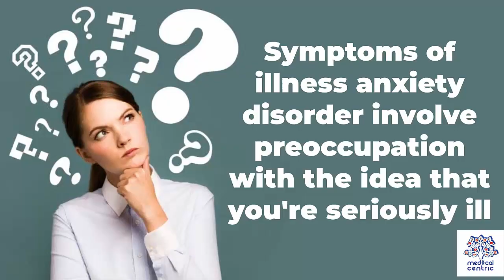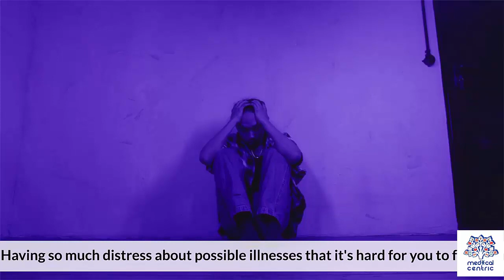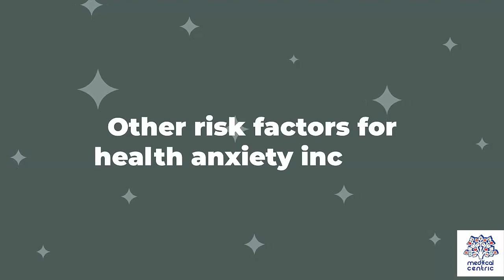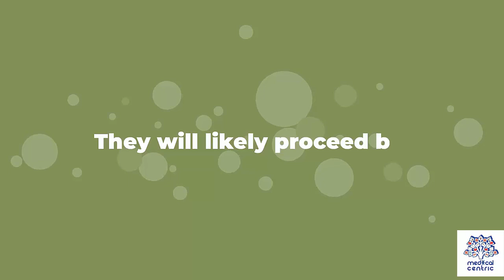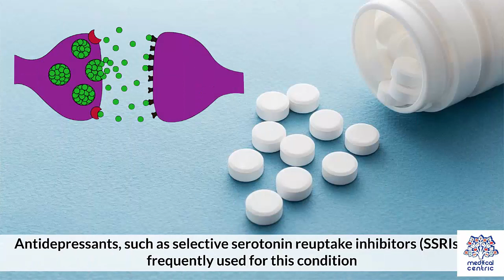Illness Anxiety Disorder, Causes, Signs and Symptoms, Diagnosis and Treatment.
Chapters

0:00 Introduction
0:52 Symptoms of Illness Anxiety disorder
2:07 Causes of Illness Anxiety disorder
3:06 Diagnosis of Illness Anxiety disorder
3:37 Treatment of Illness Anxiety disorder

Hypochondriasis or hypochondria is a condition in which a person is excessively and unduly worried about having a serious illness. An old concept, the meaning of hypochondria has repeatedly changed.[1] It has been claimed that this debilitating condition results from an inaccurate perception of the condition of body or mind despite the absence of an actual medical diagnosis.[2] An individual with hypochondriasis is known as a hypochondriac. Hypochondriacs become unduly alarmed about any physical or psychological symptoms they detect, no matter how minor the symptom may be, and are convinced that they have, or are about to be diagnosed with, a serious illness.[3]

Often, hypochondria persists even after a physician has evaluated a person and reassured them that their concerns about symptoms do not have an underlying medical basis or, if there is a medical illness, their concerns are far in excess of what is appropriate for the level of disease. It is also referred to hypochondriaism which is the act of being in a hypochondriatic state, acute hypochondriaism.[4] Many hypochondriacs focus on a particular symptom as the catalyst of their worrying, such as gastro-intestinal problems, palpitations, or muscle fatigue. To qualify for the diagnosis of hypochondria the symptoms must have been experienced for at least 6 months.[5]

International Classification of Diseases (ICD-10) classifies hypochondriasis as a mental and behavioral disorder. [6] In the Diagnostic and Statistical Manual of Mental Disorders, DSM-IV-TR defined the disorder, "Hypochondriasis", as a somatoform disorder[7] and one study has shown it to affect about 3% of the visitors to primary care settings.[8] The 2013 DSM-5 replaced the diagnosis of hypochondriasis with the diagnoses of somatic symptom disorder (75%) and illness anxiety disorder (25%).[9][10]